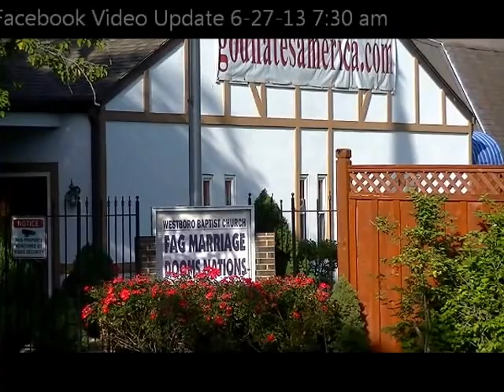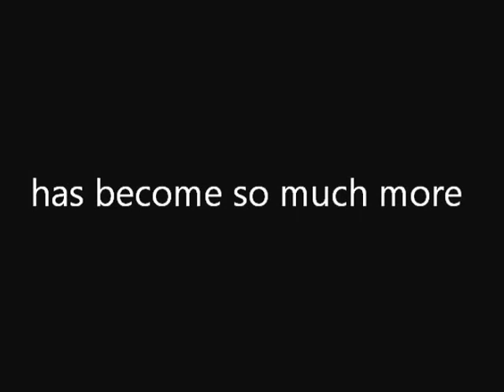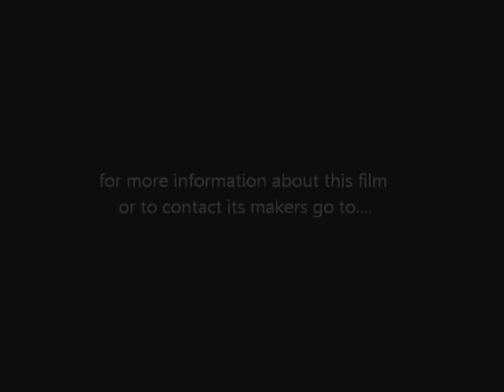2 days in Topeka Extended Trailer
Extended Trailer for the documentary "2 Days in Topeka" that follows TalkSTL.com's radio show, WTF w/ Godier & Wade as they broadcast from The Equality House in Topeka KS It also gives a raw and uncut glimpse into the Westboro Baptist Church through an interview Steve Drain with of Westboro Baptist Church. His take on the world and the issues it faces is offensive and damaging to so many. See up close the insidious nature of WBC contrasted against the amazing work of The Equality House and PlantingPeace.org...Share this with everyone you can. its not enough to say Westboro Baptist Church is crazy or bad...Bullies must be confronted. This film will do just that.